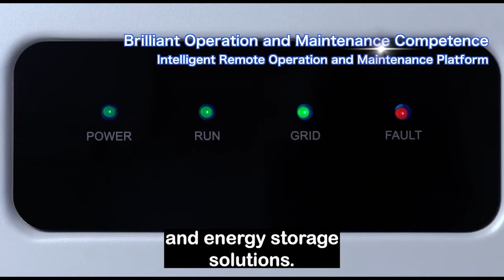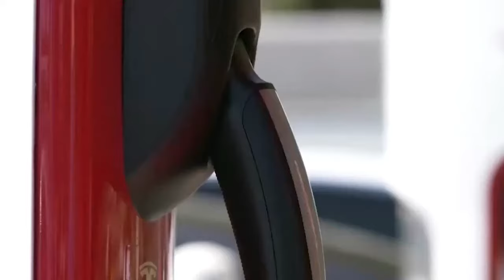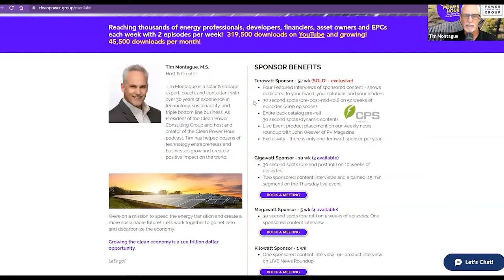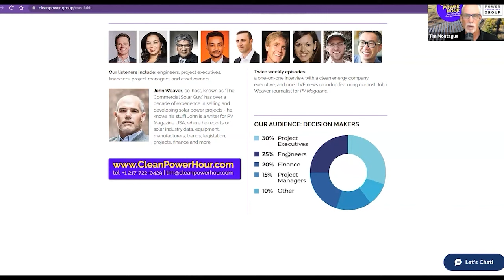Long Duration Storage - Iron Flow Batteries | Hugh McDermott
🔋⚡ Don't miss the Clean Power Hour with Hugh McDermott, Senior VP of Sales at ESS Inc! 🌐 Hugh's career spans the energy transition, and today, he spills the secrets of ESS's iron flow battery technology. 🔄 Unlike lithium-ion, it's durable, safe, and versatile, powering groundbreaking projects like electric jetways in Amsterdam. 🌍 Learn about ESS's game-changing partnerships with SMUD and Honeywell, scaling up gigawatt-hour production to meet long-duration storage demands. 🚀 Join us for an insightful chat with a renewable energy pioneer! 🎙️✨

Key Takeaways
1. How does an iron flow battery work and what are its components?
2. What are the major benefits of iron flow batteries compared to lithium-ion for long duration storage?
3. What innovative use cases can iron flow batteries unlock that weren't possible before?
4. What were some of the key challenges ESS had to solve to commercialize iron flow technology?
5. How can combining renewables with long duration storage help decarbonize the grid?
6. How do iron flow batteries compare to lithium-ion in terms of safety and sustainability?

00:00 Introduction
01:55 Hugh's Background in the Energy Transition
05:11 How Iron Flow Batteries Work
08:55 Key Benefits Over Lithium-Ion
10:25 Innovative Use Cases of Iron Flow Batteries
13:14 Energy Storage Solutions for Renewable Energy Integration.
25:32 Electrification of Heavy Equipment and Partnership with Honeywell.
31:30 Energy Storage Technology and Manufacturing Capacity
35:30 Outro

Listen to interviews with cleantech innovators, stay updated on the latest technologies, and explore renewable energy opportunities. Tune in for the latest in solar, wind, and energy storage with hosts Tim Montague and John Weaver.